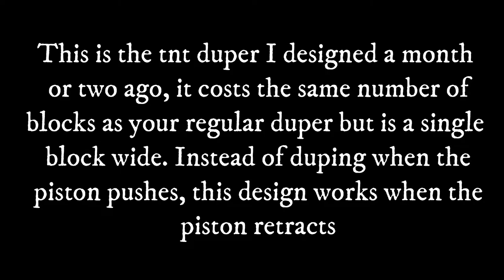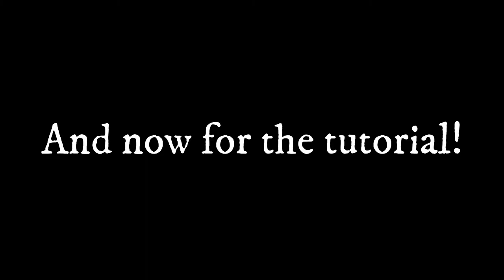Minecraft 1 14 4 A New Tnt Duper Design, 1 Wide!